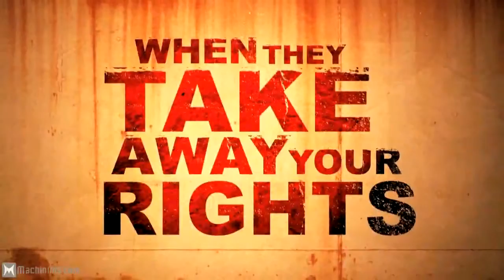Red Faction: Guerrilla PC Launch Trailer [HD]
In Red Faction: Guerrilla, the player takes the role of Alec Mason as he assists the Red Faction to disrupt and overthrow the Earth Defense Force (EDF) on Mars. This is presented to the player in a third person perspective, a departure from the series' previous two games which were first person shooters.

Brought to you buy your friends at BeyondEpic.com